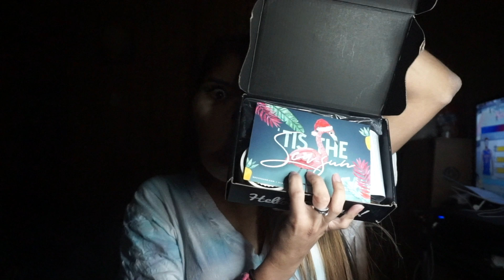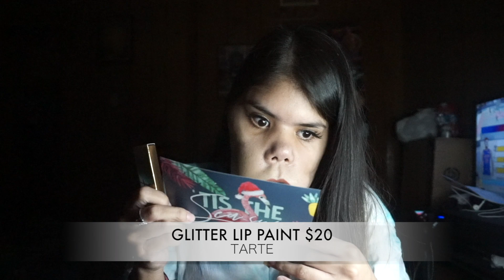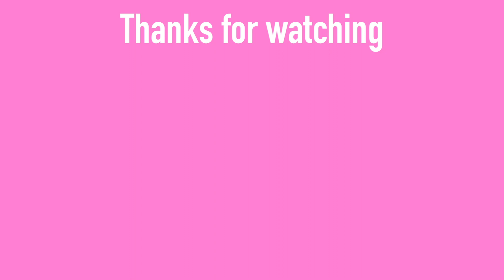December Boxycharm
snap muagorda66
Referal Code
Gorda66